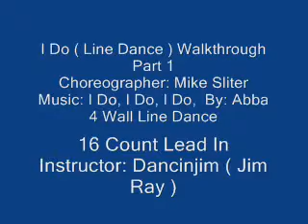I Do ( Line Dance ) Walkthrough Part 1.wmv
I Do ( LIne Dance ) Walkthrough Part 1
Choreographer: Mike Sliter
Instructor: Dancinjim ( Jim Ray )
4 Wall ( 64 Count,  Hold 16 And Start